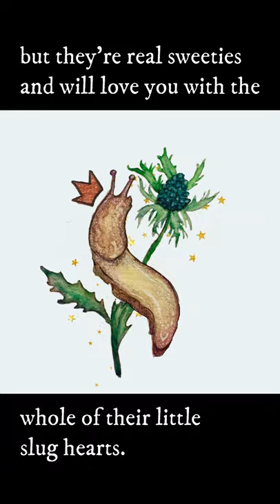A slug in a crown.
As always, I have prints available on my etsy shop